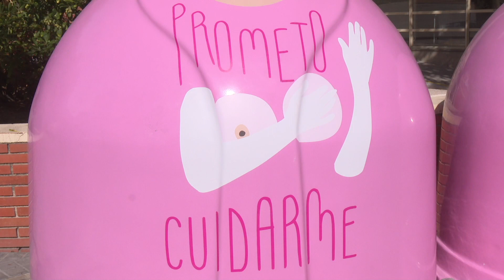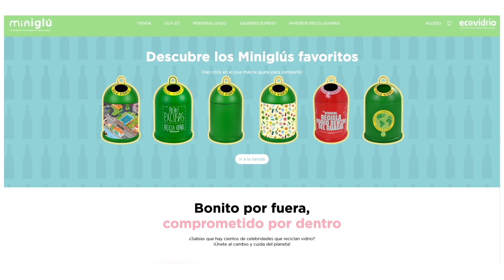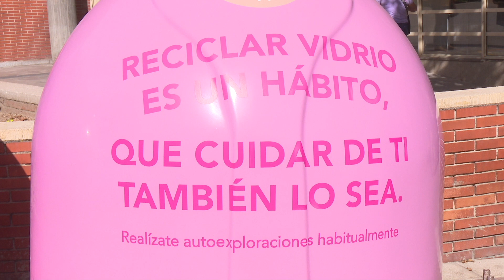Sanse se une a la campaña ‘Recicla vidrio por ellas’ con dos iglús rosas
Estos dos iglús rosas, instalados hoy en San Sebastián de los Reyes, son todo un símbolo: en ellos confluye la importancia del reciclaje de envases de vidrio con la prevención del cáncer de mama. Forman parte de la campaña ‘Recicla vidrio por ellas’, una iniciativa de Ecovidrio que transformará los envases depositados en estos contenedores en una donación a la Fundación Sandra Ibarra, una organización sin ánimo de lucro, que lleva 14 años impulsando proyectos de prevención, sensibilización e investigación frente al cáncer.

Es el octavo año consecutivo que se activa esta campaña de Ecovidrio. En esta ocasión, su acción se ha extendido por más de 170 ciudades de todo el país, instalando hasta 400 contenedores como estos.

‘Recicla vidrio por ellas’ espera la respuesta ejemplar de los vecinos y vecinas de San Sebastián de los Reyes, que en 2021 reciclaron un total de 1.221 toneladas de envases de vidrio, lo que supone que cada habitante de Sanse recicló de media 13,4 kg.

La campaña lleva, además, otra asociada: un miniglú, diseñado por Agatha Ruiz de la Prada, que se puede adquirir a través de la web Miniglú.es, y cuyos beneficios irán destinados a la Fundación Sandra Ibarra para contribuir a la prevención e investigación del cáncer.

Esta campaña coincide con el 19 de octubre, Día Internacional de la Lucha contra el Cáncer de Mama, una fecha impulsada por la Organización Mundial de la Salud (OMS) para sensibilizar y concienciar a las mujeres de todo el mundo sobre la importancia de realizarse un examen regularmente, con el fin de detectar cualquier anomalía.